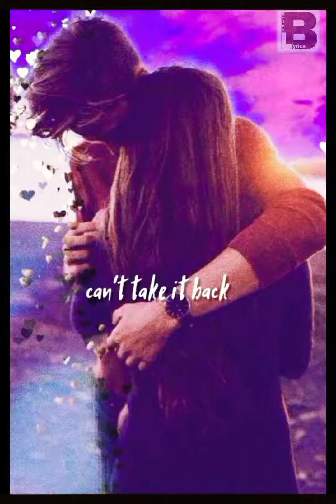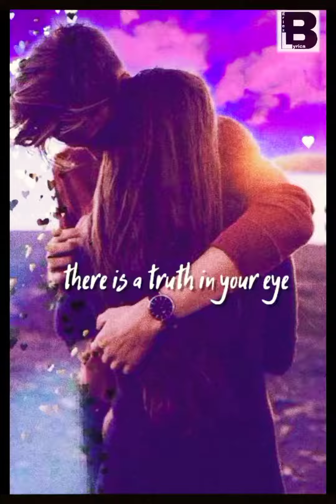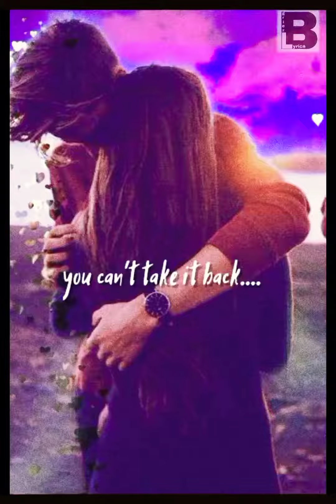'Take it back'-mikita and ella vos (lyrics)